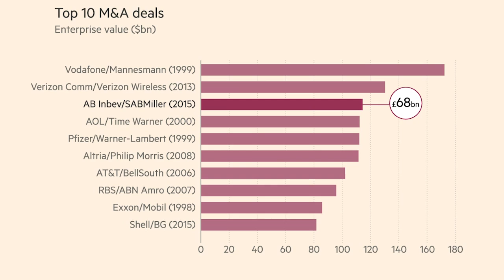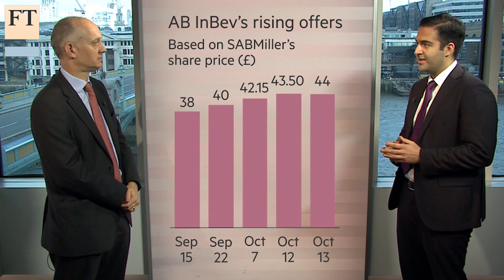Tactics behind the SABMiller takeover | FT Business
Wednesday would have been the deadline for AB InBev to take over SABMiller, but the two brewers were able to reach a proposed £68m deal a day earlier. The FT explores the personalities behind the deal, and their tactics.